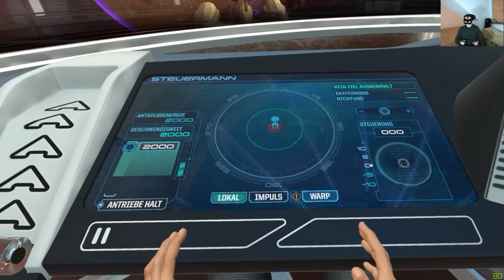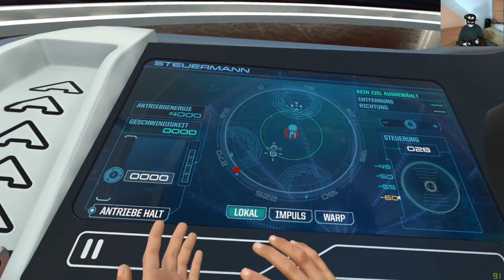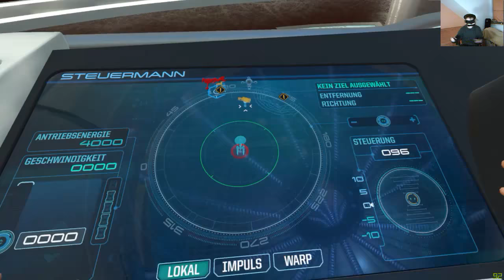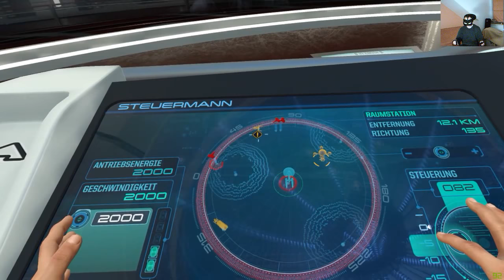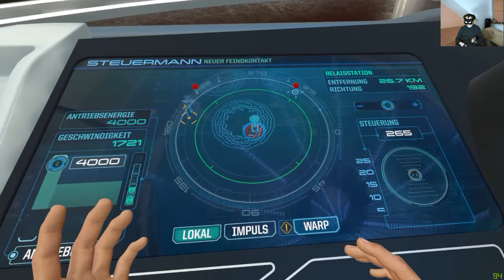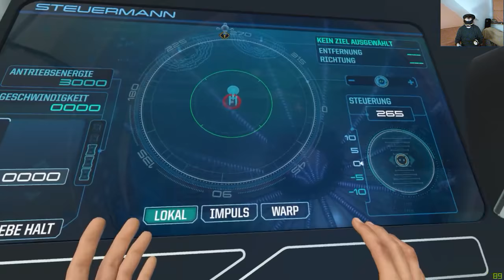VR-Captain auf der Brücke.. - Star Trek: Bridge Crew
Unendliche VR-Welten mit Star Trek: Bridge Crew und der Oculus Rift